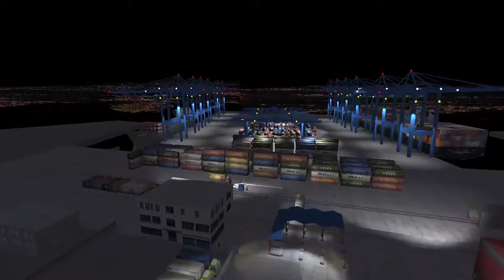Cargonauts the Demo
For centuries shipping ports have been a key marker of imperial power. This is no less the case in the age of supply chain capitalism, where standardization enables – in principle – the integration of global spaces through the infrastructure of containerization and enterprise management software. Despite the growing trend toward automation, the restless body of labour persists as a subject to govern in the interests of capital accumulation. Yet this is a body that also refuses control, that cherishes dreams and desires, and holds the capacity to extract value in unexpected ways from the margins of capital. Cargonauts envisions a logistical world of infrastructure, of transport economies, of zones and concessions, of nocturnal possibilities for sabotage and revenge.

The imperial infrastructure of logistical apparatuses – ports, railways, warehouses, software – inspire unforeseen acts of sabotage, which gives rise to an informal economy of scrap metal work. The subject of labour escapes regimes of measure special to software operations designed to extract value through the calculation of movement on global scales. The borders of the concession within which port activity is governed begin to unravel. New subjectivities of labour and politics are produced. Territory is redefined in ways external to inter-state and commercial agreements. This is how infrastructure makes worlds.

Cargonauts is part of project.